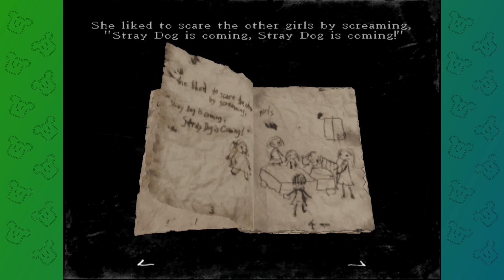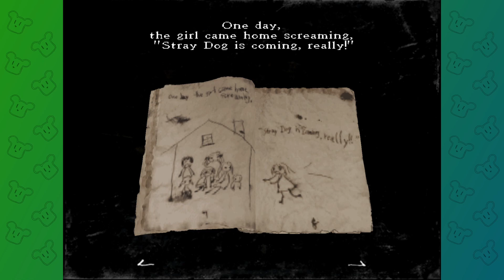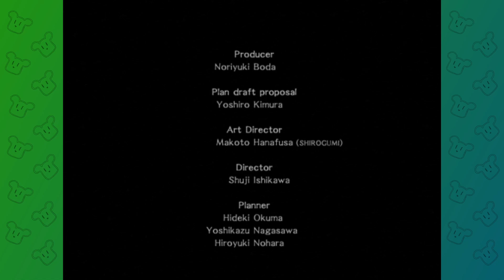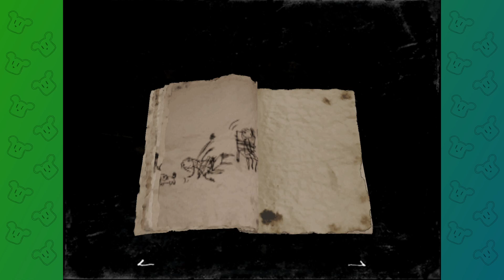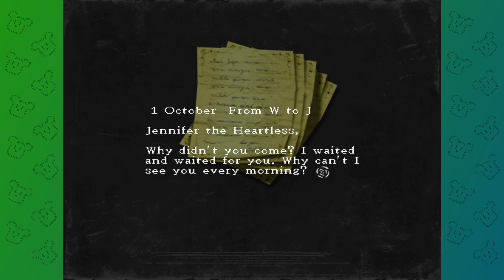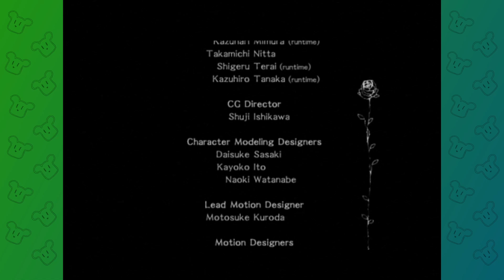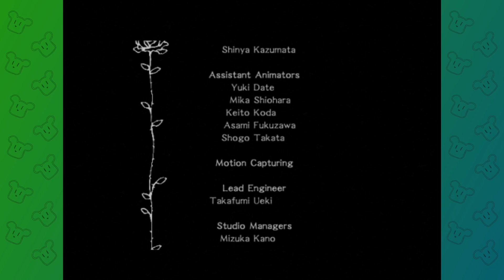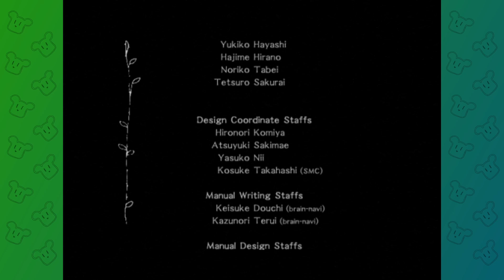Everlasting True Love, I Am Yours | Rule of Rose [FINALE]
Spooky Scary... Orphans? Yes, indeed, in this horror game we face something even worse than fear itself... children!